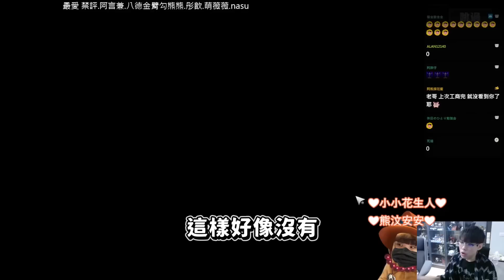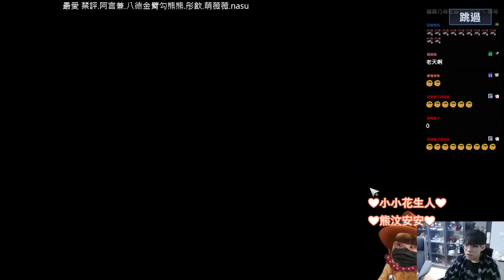這個角度...蕾比莉亞真的好兇好愛🥰《幻塔》2.5 版本茵海漾曄聲 跟著我一起探索超美的海底世界！｜NL實況精華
全新擬態蕾比莉亞 胸懷大痣x飛天跑圖能力你值得擁有！